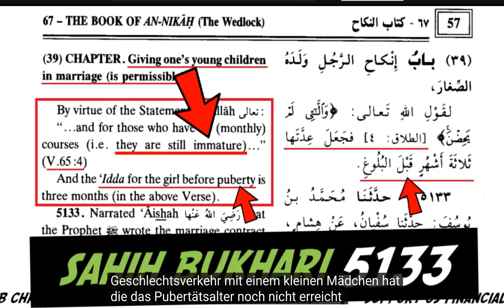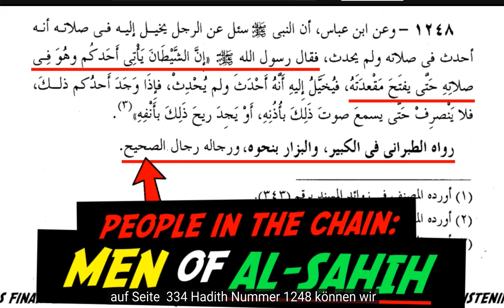P*dophilie im Islam - Freipass für alle